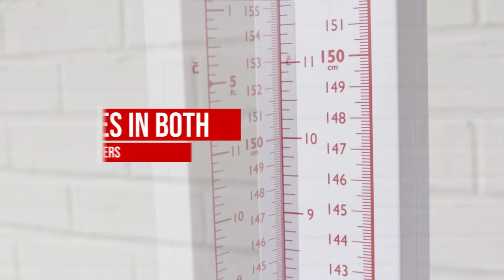PHR Portable Stadiometer Demo Video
DETECTO’s free-standing PHR stadiometer provides mobile height measurement convenience at an economical price. The smooth-gliding head piece measures in both inches and centimeters, 4.5 in–81 in/11.5 cm–205 cm (visible on both sides of the height rod). It can be used stand-alone or against a wall and doesn’t require any permanent installation for wall mounting. Watch how easy it is to use and then disassemble and reassemble after transport. Plus, the PHR can be paired with DETECTO’s DR400C scale for a height and weight measuring station.